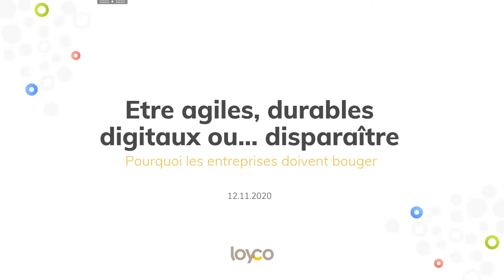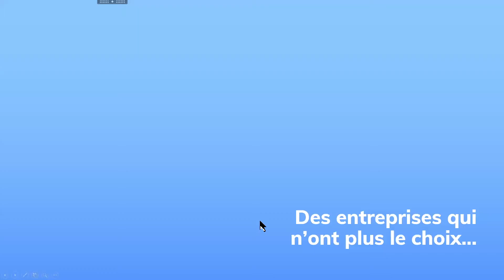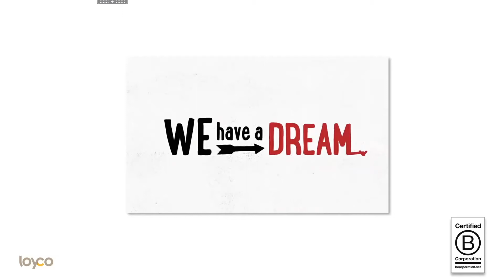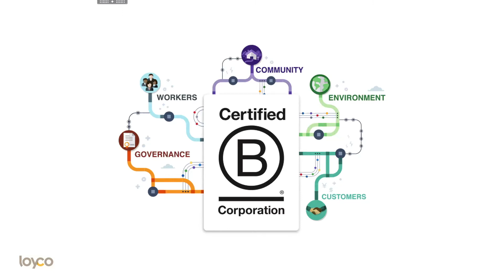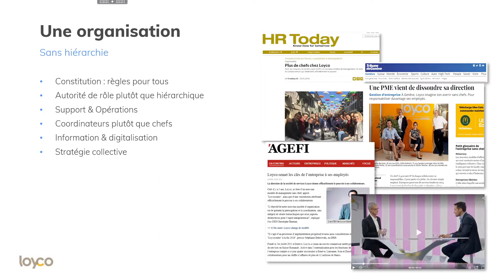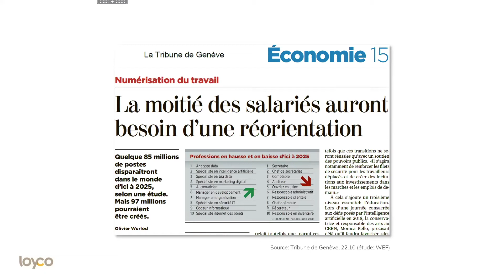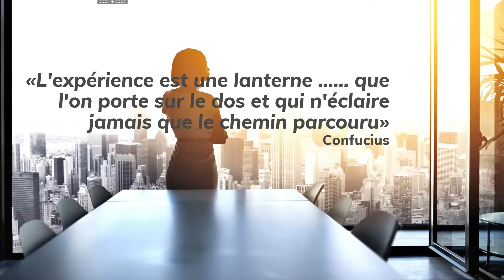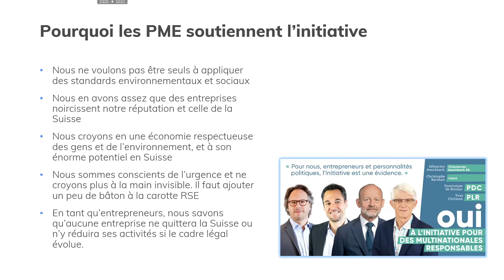Webinar – "Être agiles, durables, digitaux… ou disparaître" avec Christophe Barman - 2020-11-12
Monde VUCA et transformation des talents mettent sous pression les modèles organisationnels traditionnels. Se transformer n’est plus une question de compétitivité mais de pérennité.

Diplômé de l’école des HEC (MSc, Lausanne, Innsbruck) et titulaire d’un brevet en risk management, Christophe Barman s’engage pour la durabilité et la formation en management participatif et en gestion des risques. Passionné de belles aventures humaines, de montagne et de sport, il est très actif dans le monde associatif : président de Genève Snowsports, vice-président du Ski Romand et de la commission sportive de la Loterie Romande GE, président du Prix IDDEA et de la Fédération Romande des Consommateurs (FRC) et membre du CF de l’Ombudsman Suisse des Banques.

Il co-fonde Loyco en 2013, entreprise romande de services qui atteint près de 100 collaborateurs et 15 millions de CA en 7 ans, sans objectifs financiers, force de vente ni hiérarchie mais avec la simple conviction qu’une organisation devait être centrée sur l’humain, le plaisir et l’impact positif.